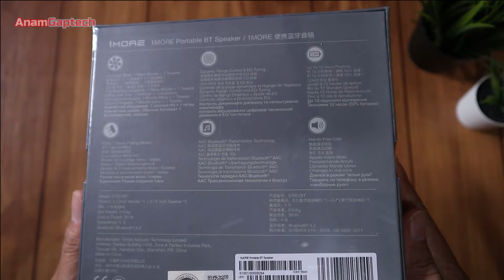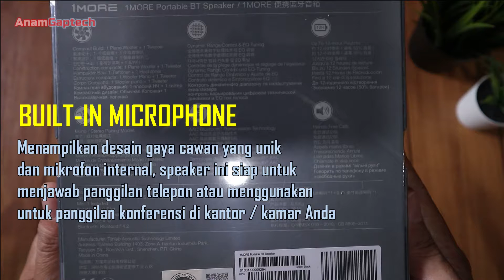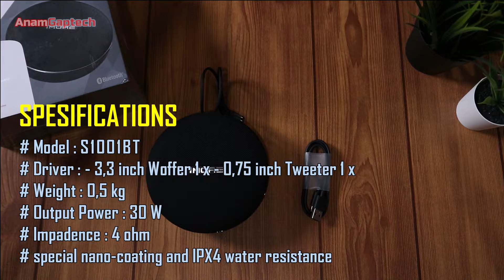Speaker Bluetooth : 1More S1001 (Unboxing and Test) BASSnya Dahsyat !!! 30 Watt